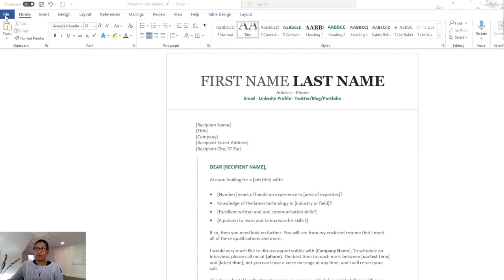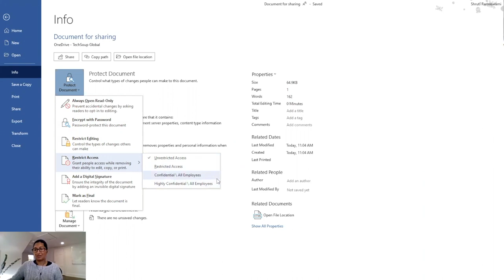How to Protect Microsoft Word Documents and Excel Spreadsheets Before Sharing Them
Learn how to protect Microsoft Word documents and Excel spreadsheets before sharing them in this quick Microsoft tutorial video.

We created this series to help nonprofit staff and volunteers learn quick Microsoft tips and tricks.

If you're interested in diving deeper, visit The Microsoft Digital Skills Center at TechSoup. You'll learn how to use Microsoft Excel, Word, PowerPoint, Teams, Outlook, OneDrive, Planner, SharePoint, and more